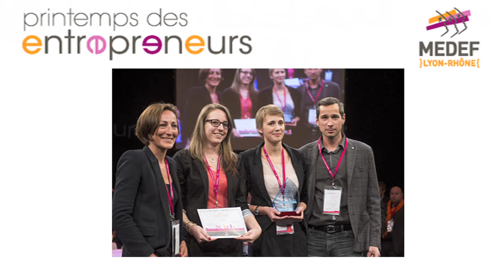Open ISEG 2014 - Houpet's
Open ISEG est un challenge qui valorise des projets portés par des étudiants (ou des Anciens) de l'ISEG Group. Découvrez le projet Houpet's, qui a remporté la 1re place lors de l'édition 2014 du concours.